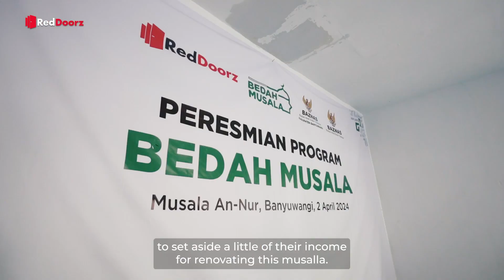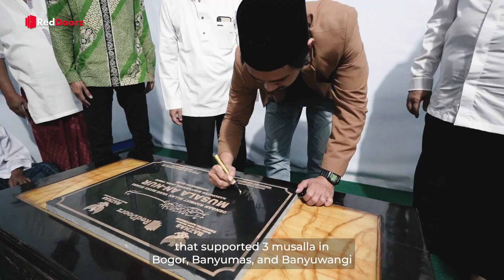Program Bedah Mushola RedDoorz & BAZNAS Indonesia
Di bulan Ramadan 2024 ini, RedDoorz Indonesia didampingi BAZNAS (Badan Amil Zakat Nasional) mengadakan “Buka Pintu Berkah’ untuk mewujudkan impian saudara muslim kita agar dapat beribadah dan merayakan hari Kemenangan dengan nyaman melalui renovasi mushola dan pemberian perlengkapan ibadah di beberapa kota di Indonesia.

Kesuksesan program ini juga berkat dukungan dan kontribusi dari mitra properti RedDoorz dan karyawan RedDoorz Indonesia.

Melalui program bedah mushola, RedDoorz dan BAZNAS Indonesia berharap dapat memberikan keberkahan bagi saudara muslim kita dalam mencapai kemenangan di bulan suci ini dan meningkatkan kualitas ibadah di mushola-mushola tersebut serta memberikan manfaat yang besar bagi para jemaah, baik para orang tua, anak muda maupun anak-anak.